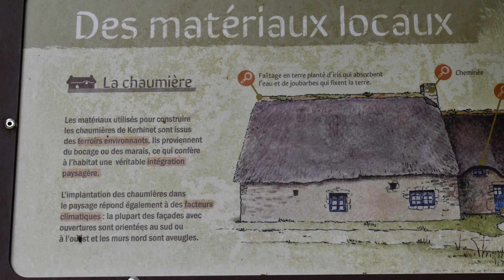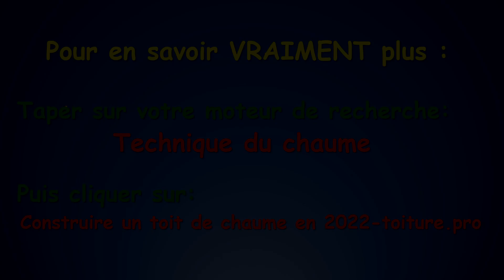au pays du chaume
Une vidéo sur les toits de chaume.